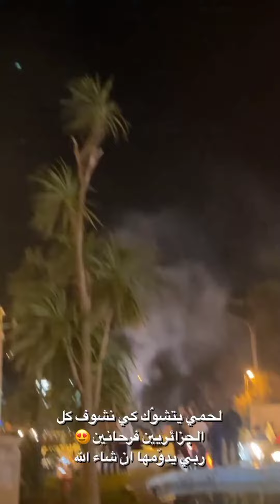منال_حدلي تحتفل بمباراة الجزائر ضد المغرب